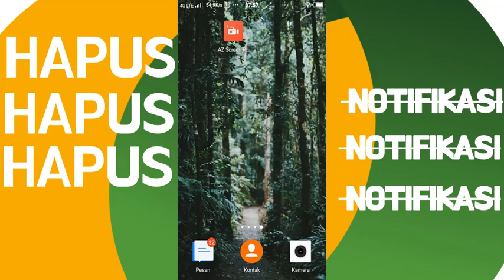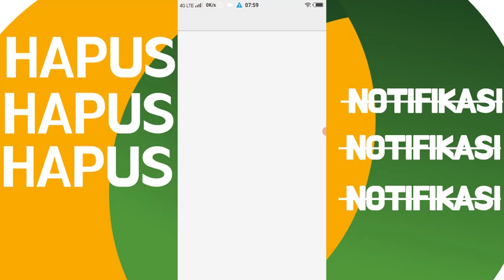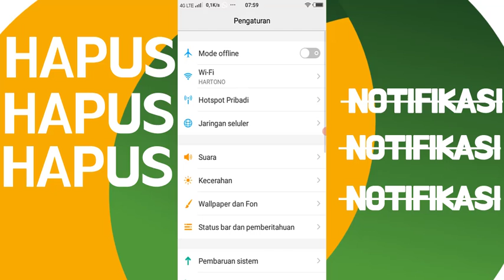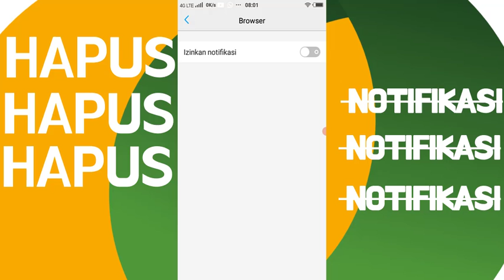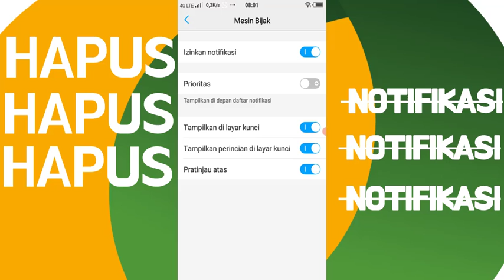CARA MENGHENTIKAN NOTIFIKASI DI LAYAR HP ANDROID VIVO